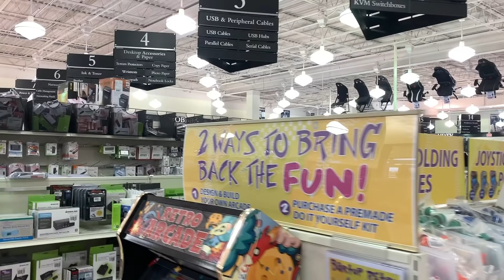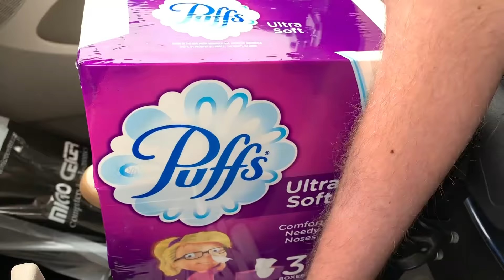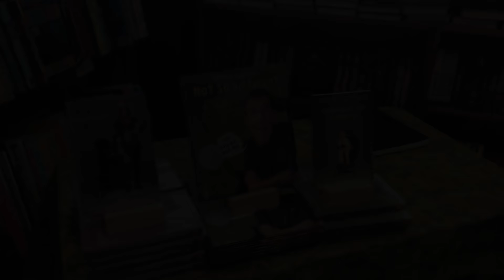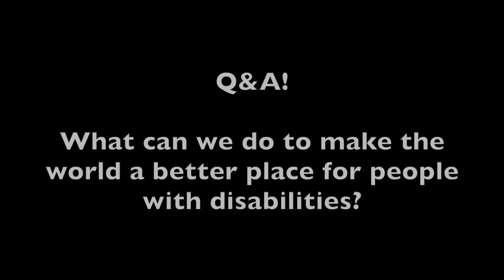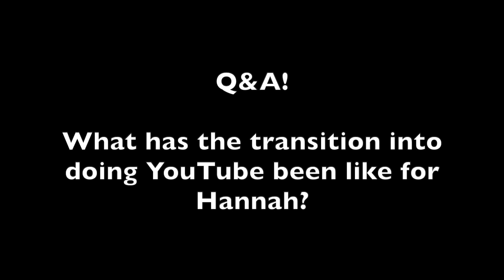Shane's Yellow Parts - George Dancing - Book Launch Party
Warmer weather is maybe, sorta, possibly arriving in Minneapolis, so we’ve been spending as much time outdoors as possible. Hannah tries to tan in the front yard. We attend the “soft opening” for a new restaurant. We run a bunch of boring errands and pack more books. Hannah double fists some chunks of watermelon.

RUN, WALK, or ROLL in the Laughing At My Nightmare 5K on June 22nd

Hannah is a senior at Carleton College, studying sociology and anthropology. She works as a researcher for an educational consulting firm. Her future aspirations include attending law school and owning a goat sanctuary. She films and edits the “Squirmy and Grubs” vlog.

Shane and Hannah have been dating for 3 years and living together in Minneapolis for a year. Their interabled relationship often confuses people, because much of society still cannot fathom people with disabilities being involved in loving, intimate relationships. Anyone who watches these episodes will quickly see their relationship is just as “normal” as any other. Sure, Hannah helps Shane use the bathroom and brush his teeth, but those activities do not detract from the emotional, intellectual, and physical connection they experience together.